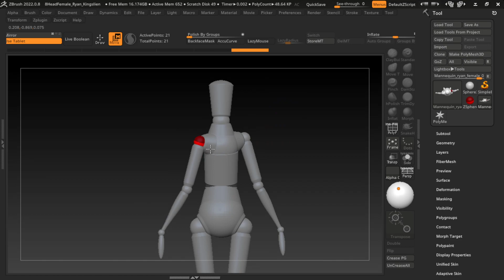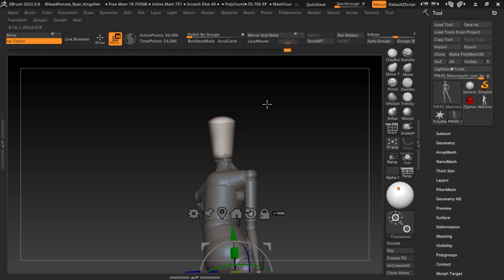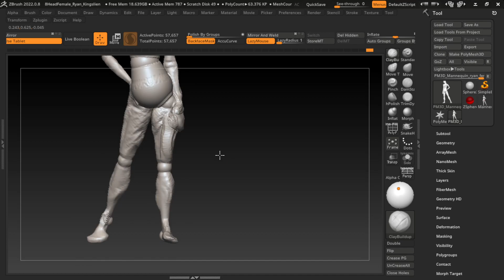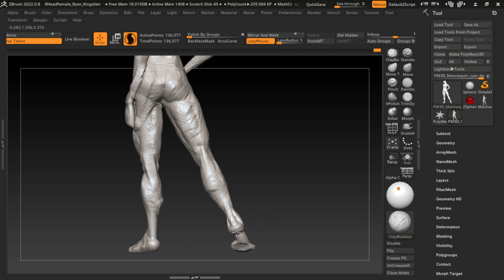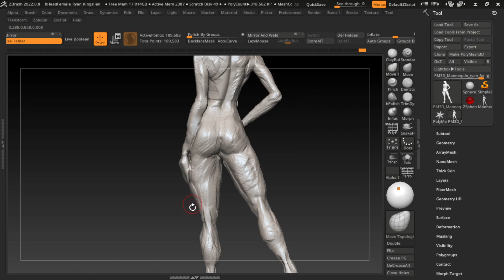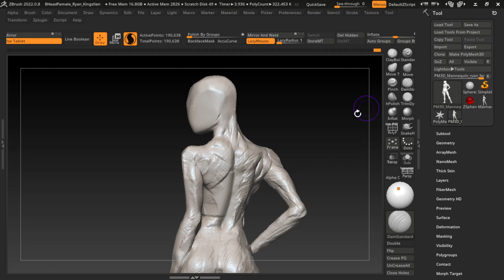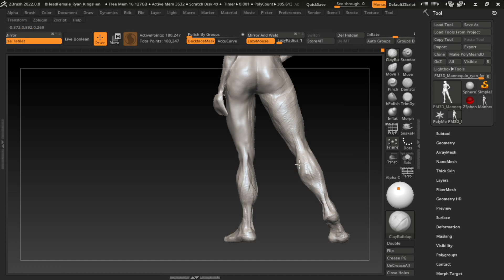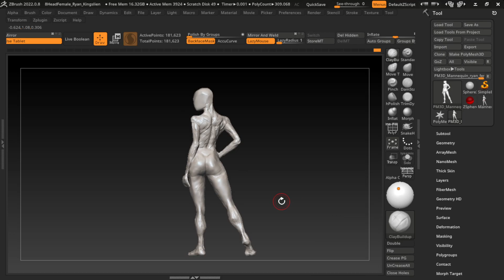30 Minutes Zbrush Sculpting 525